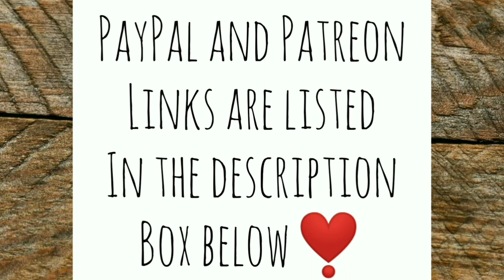Intruder in the Hen House! - Ann's Tiny Life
The chickens get a visitor today. And Papa is the king of his domain!